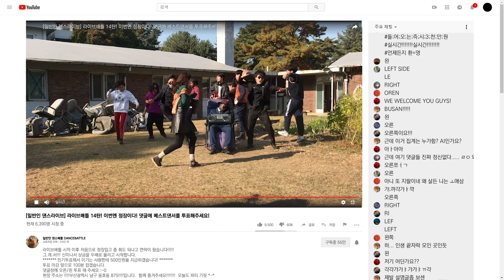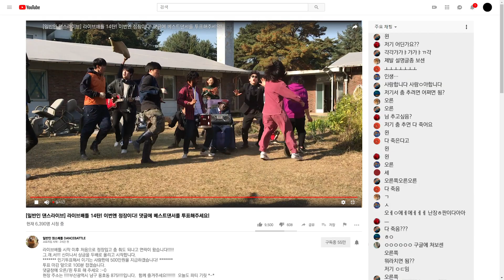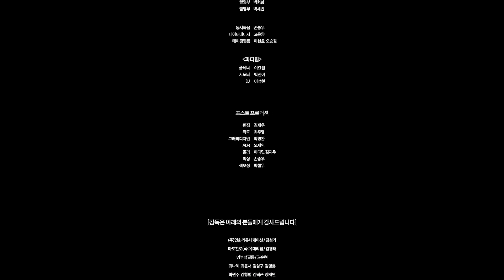단편영화 🍜뉴부산짬뽕탕ㅣ서랍 속의 작품📻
뉴부산짬뽕탕
김재우ㅣ2018ㅣ단편영화ㅣ10'13"

🌳서랍 속의 작품📻은 한국예술종합학교 학생의 서랍 속에 잠자는 작품을 우리 학교 공식 온라인 홍보 채널을 통해 대중에 공개하는 학내 공모전입니다. 2023년 상반기에는 장르 불문 다양한 형식의 학생 작품 여덟 편을 선보입니다.

🍀7월 공개하는 첫 번째 작품은 김재우 감독의 단편영화(호러코미디댄스필름) '뉴부산짬뽕탕'입니다.

기획의도📌우리가 눈으로 보는 게 전부가 아닐 수 있다는 얘기를 해보고 싶었습니다.

시놉시스📌보스를 보호해야 하는 보디가드, 보디가드를 협박하는 스나이퍼, 그런 상황에 늘어나는 파티원들. 죽음을 두고 모두 각자만의 행동을 한다.

작가노트📌영화를 보는 내내 '뉴부산짬뽕탕'인 이유를 찾는다면 영화의 내용을 놓치게 되는 매우 아이러니한 이야기. 그렇지만 가장 '뉴부산짬뽕탕'스러운 이야기. 줄여서 '뉴부짬'이라고도 한다.

연출ㅣ김재우 (한국예술종합학교 영상원 영화과)

🌳2023년 상반기 서랍 속의 작품📻 선정작